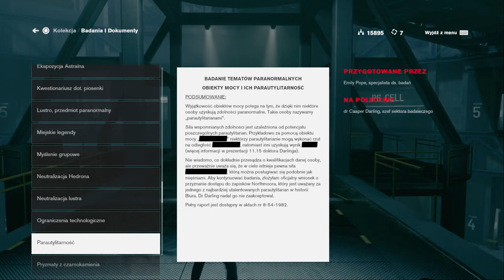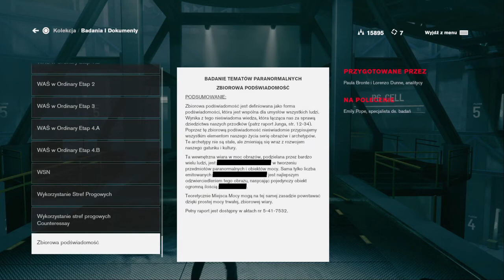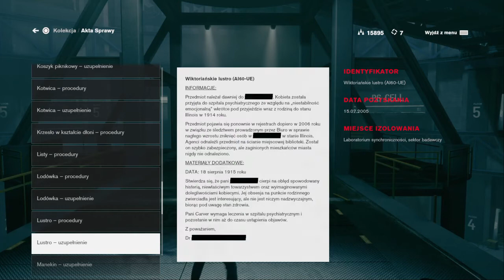Control Dokumenty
Control